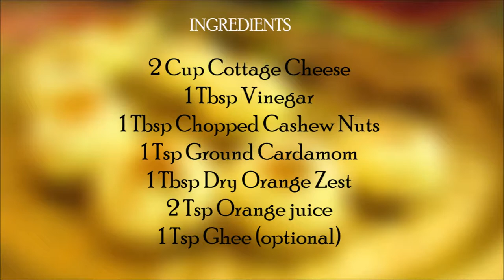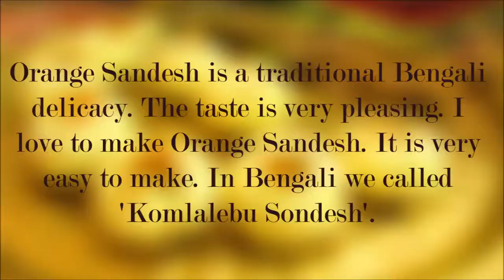Orange Sandesh| কমলালেবুর সন্দেশ | How to make Orange Sandesh | Komlalebur Sandesh | Step Eats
Orange Sandesh is a traditional Bengali delicacy. The taste is very pleasing. I love to make Orange Sandesh. It is very easy to make. In Bengali we called 'Komlalebur Sondesh'. Orange Sandesh Recipe- Learn how to make Orange Sandesh step by step on Step Eats.